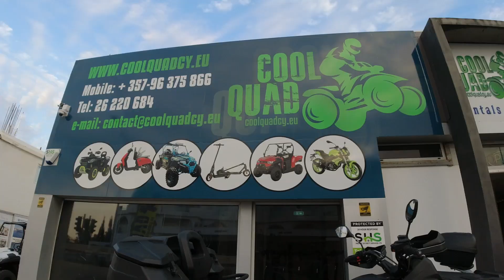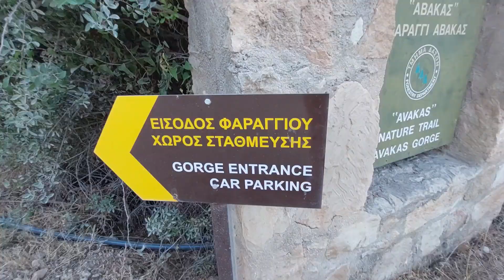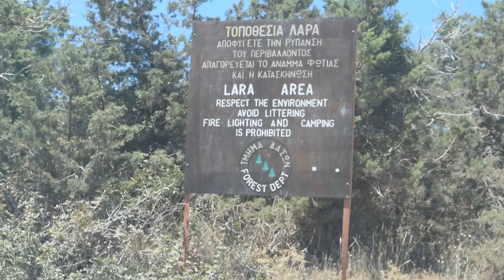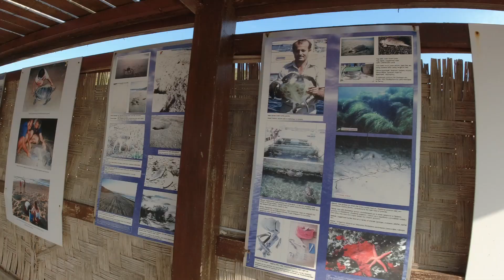Buggy kalandok Páfoszon (Ciprus) 🌿🌞🌊🚗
Egy szuper napot töltöttem el Tanyaval Páfoszon :)
Kibéreltünk egy szuper buggy-t, hogy felfedezzük a Páfosz régió csodás tájait.

A videó tartalma:
00:00 - Intro
01:20 - EDRO III hajóroncs, tengeri barlangok
01:56 - Avakas hasadék
03:04 - Lara étterem
03:52 - Lara - öböl
04:53 - Elköszönünk :)